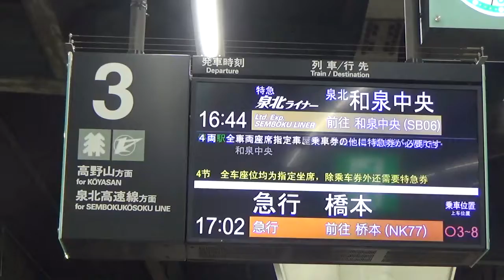泉北高速12000系 特急泉北ライナー70号なんばゆきが到着入線シーン。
折り返し16時44分発 特急泉北ライナー69 和泉中央泉北ニュータウン方面ゆきとなります。
【撮影日時】令和3年11月14日(日)
【撮影場所】南海なんば駅 3・4版ホーム